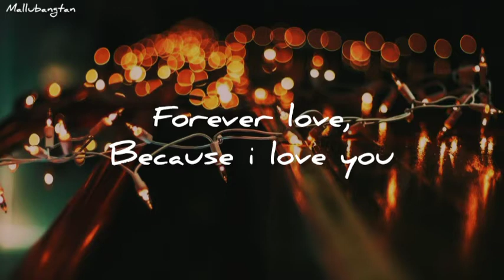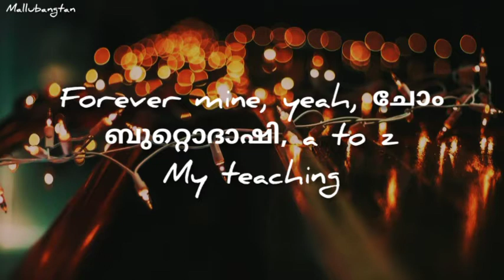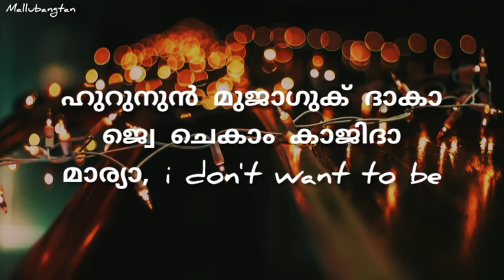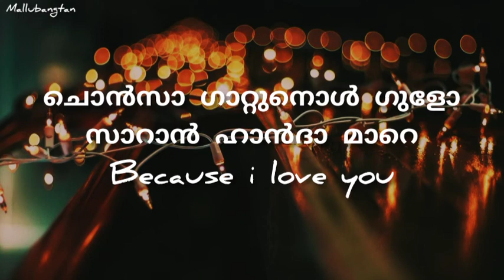Dreamcatcher | " BEcause" Malayalam Lyrics | Kpop Malayalam Lyrics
(This is an entertainment purpose only)